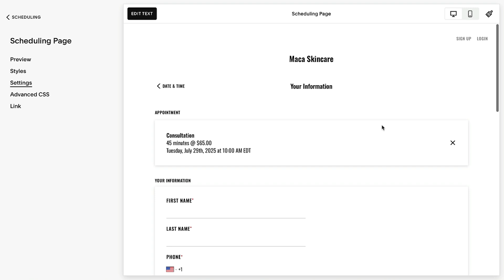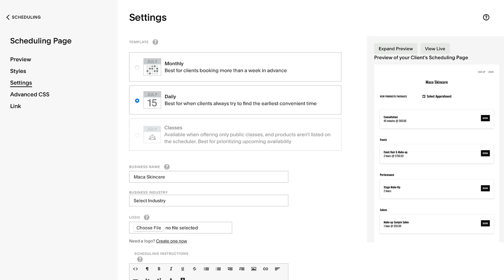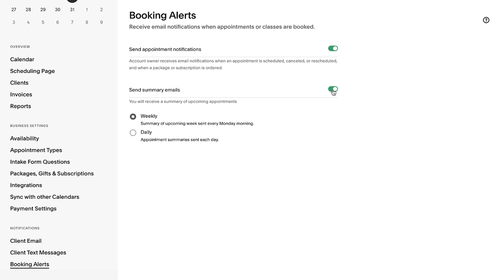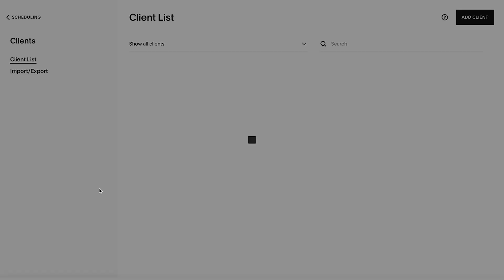Customize Your Client's Scheduling Experience | Acuity Scheduling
ACUITY SCHEDULING
Acuity is a flexible online scheduling solution designed to help you grow. With customizable appointment scheduling software, automated reminders, and secure payments, all you have to do is show up on time—because booking time should never get in the way of your success.